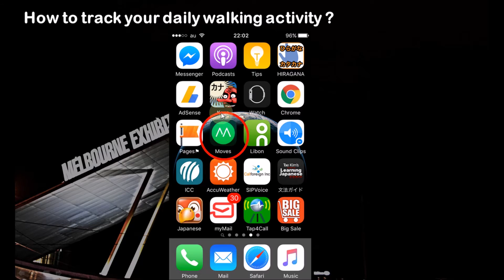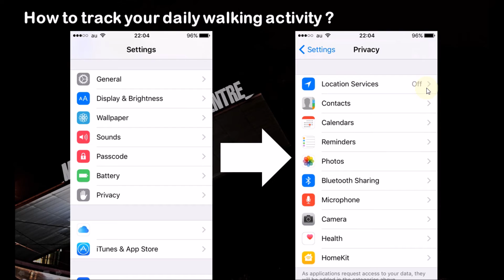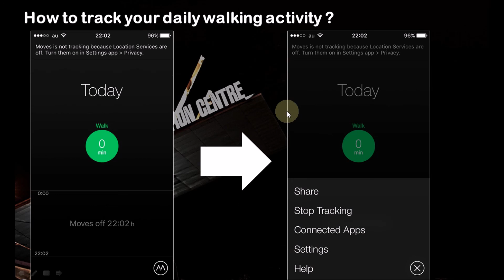आफु दिनहु हिडेको डुलेको सबै रेकर्ड कसरि गर्ने [Track your daily walking activity ]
आफु दिनहु हिडेको डुलेको सबै रेकर्ड कसरि गर्ने?
How to track your daily walking activity ?